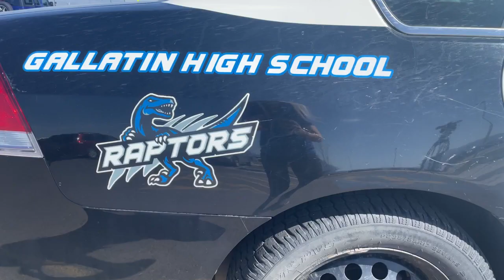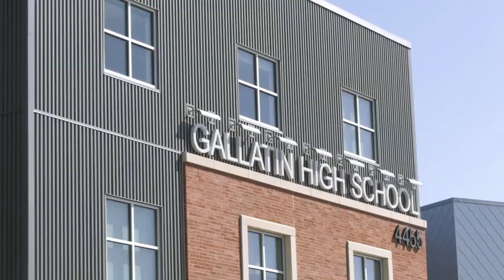School Resource Officer at Gallatin High shares daily experience on patrol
School Resource Officer for Gallatin High School, Connor Foley, shares what it's like to patrol on of Bozeman School District's biggest schools.